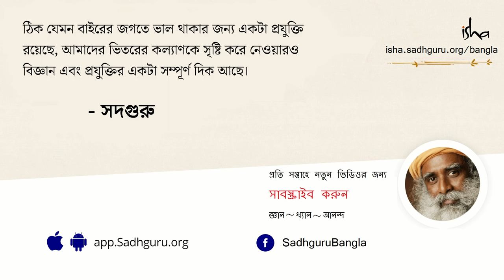নিজের লক্ষ্যে পৌঁছোতে শুধু এই একটি জিনিস মাথায় রাখুন! | Focusing in One Direction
এই ভিডিওটিতে সদগুরু "নিশ্চলতত্ত্বে জীবনমুক্তি" বলতে কি বোঝায় তার মানে ব্যাখ্যা করার প্রসঙ্গে বলছেন, যে নিজের লক্ষ্যে স্থির, মুক্তি তাকে কখনোই এড়িয়ে যেতে পারে না। অধিকাংশ লোক যেহেতু একদিকে বেশিক্ষণ নিজেদের লক্ষ্য স্থির করে রাখতে পারে না তাই মানব শক্তির বেশিরভাগটাই জলে যায়।